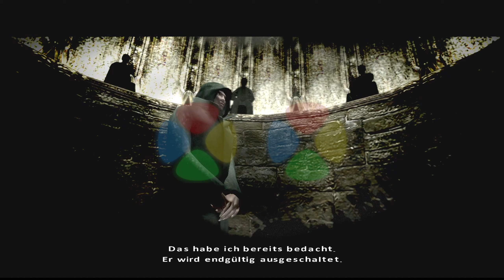06 - Peacemaker zockt live "Fahrenheit Remastered" [GER]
Livestream-Aufzeichnung zum Spiel "Fahrenheit Remastered" von 2015. Das Spiel wurde von Quantic Dream entwickelt.

(Steam).

Spielhandlung von Fahrenheit Remastered:
Der Bankangestellte Lucas Kane erwacht auf einer Restauranttoilette aus einer Art Trance und sieht vor sich eine Leiche mit Stichwunden. Das blutige Messer in seiner Hand sowie eingeritzte Symbole in seinen Unterarmen machen ihm klar, dass er diesen Mann getötet haben muss. Lucas flüchtet aus dem Restaurant.

Wenig später übernehmen die Polizisten Carla und Tyler die Ermittlungen im Mordfall. Lucas vertraut sich unterdessen seinem Bruder Marcus an, der ihm rät, sich der Polizei zu stellen. Lucas jedoch möchte erst herausfinden, was hinter der mysteriösen Trance steckt. Mittlerweile hat er erschreckende Visionen vom ermordeten Opfer und von ihn verfolgenden Monstern. Während Lucas befürchtet, seinen Verstand zu verlieren, sinken die Temperaturen auf der ganzen Welt rapide. Carla und Tyler kommen, dank der vielen Beweise und Spuren im Restaurant, mit ihren Untersuchungen schnell voran.